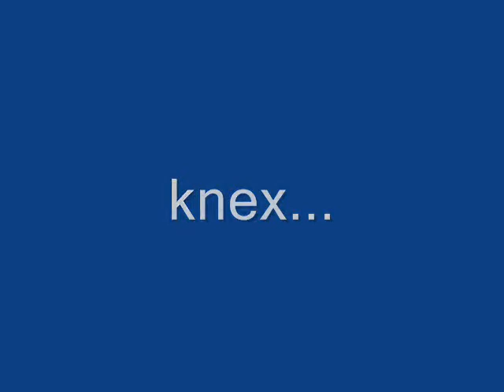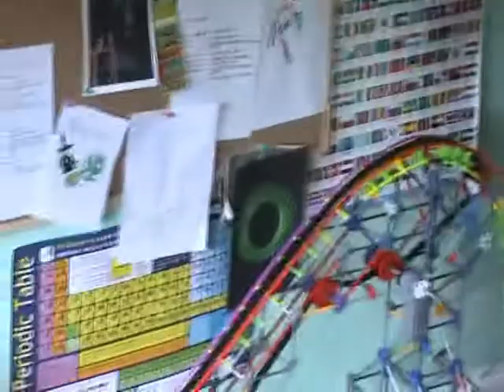knex Timewarp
this is my first megacoaster